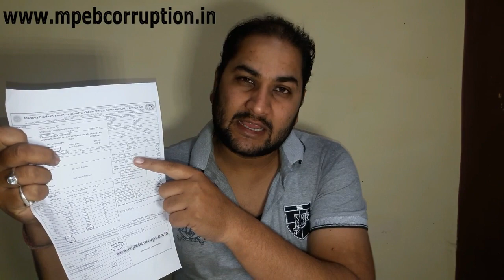अगर आपके घर का बिजली बिल 0 यूनिट या आंकलित खपत का आया तो खुश ना हो क्योंकि ये खतरे की घंटी है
अगर आपके घर भी MPEB का 0 रीडिंग का बिल आया तो ये खतरे की घंटी है,

5. अगर आपके घर भी MPEB का 0 रीडिंग का बिल आया तो ये खतरे की घंटी है

6. Open Challenge To MP Energy Minister To Proof That How I Consume 6022 Units In One Month

Video Background Music By Ben Vanderbosch - Rainy Day [FreeBackgroundMusic]

My Tools :-